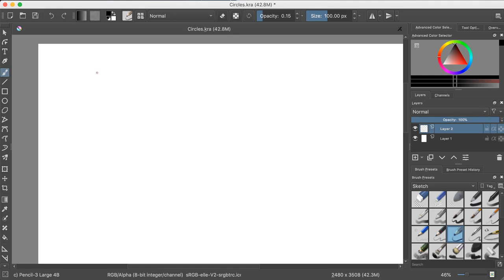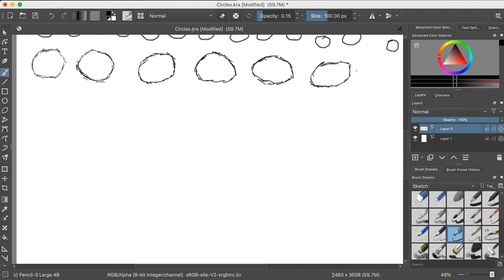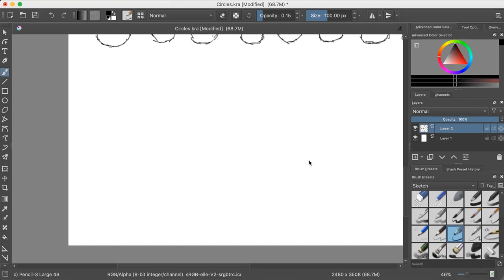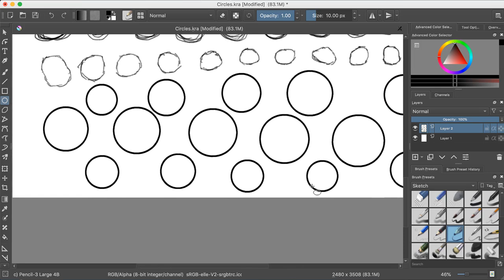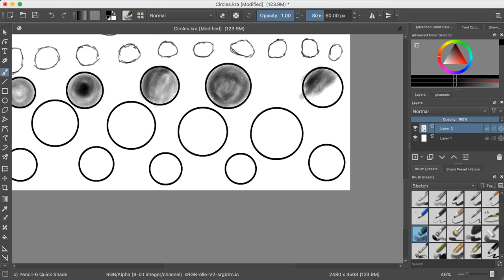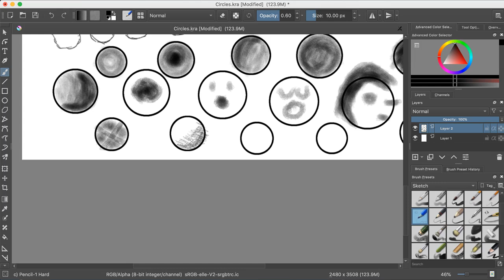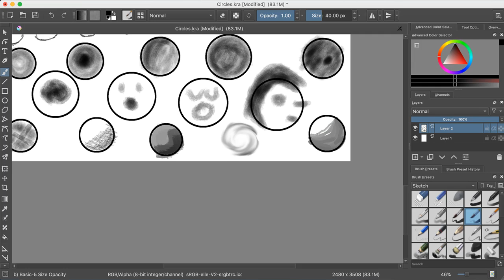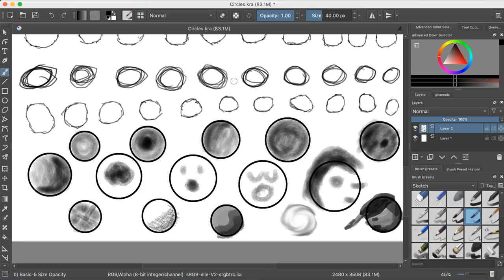Circle Drawings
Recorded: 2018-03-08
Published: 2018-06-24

It's been a while. I should have uploaded this earlier.